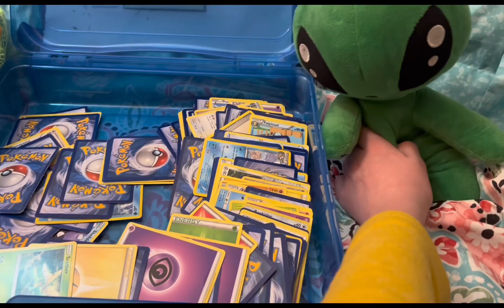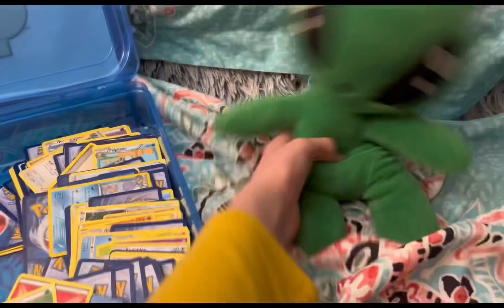SlimeySnail Movie: Leap Year!